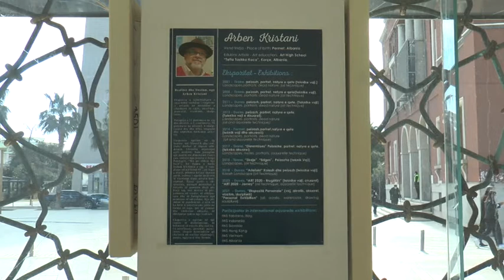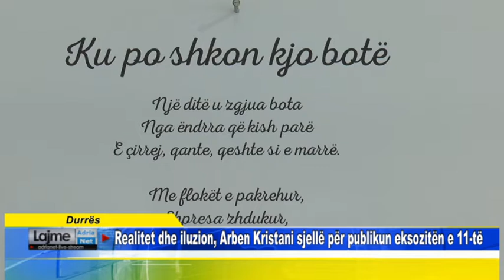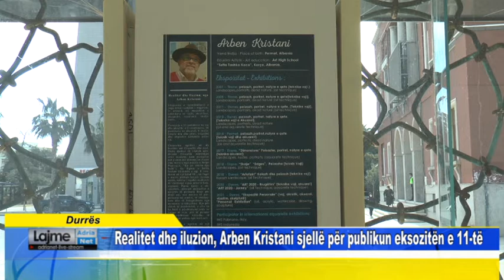Durrës Realitet dhe iluzion, Arben Kristani sjellë për publikun eksozitën e 11 të